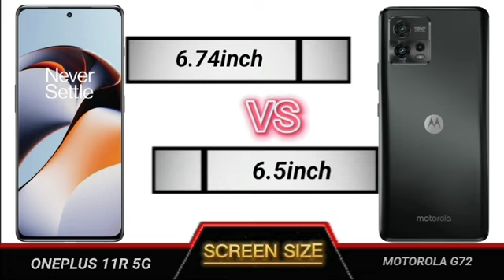oneplus 11r 5g vs motorola g72 full comparison.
Technical Videos.

YOUR QUERIES
oneplus 11r  review
oneplus 11r  review tamil